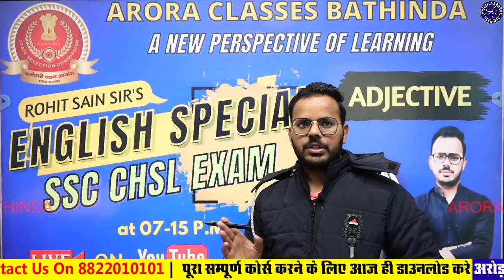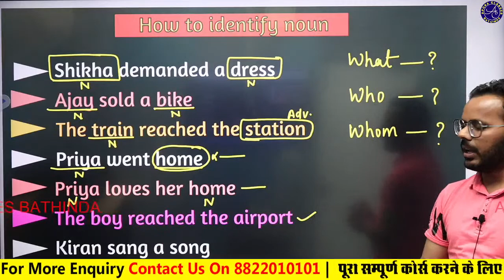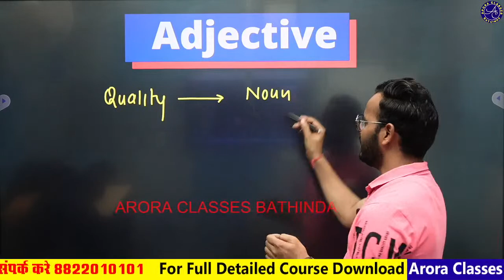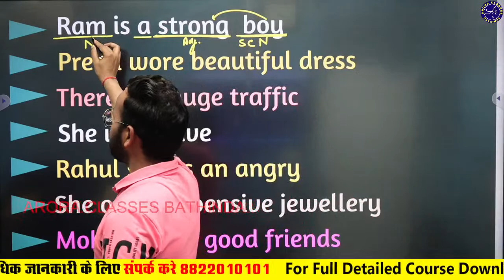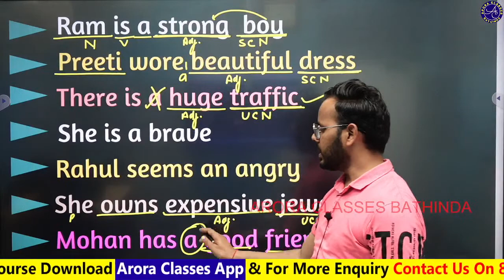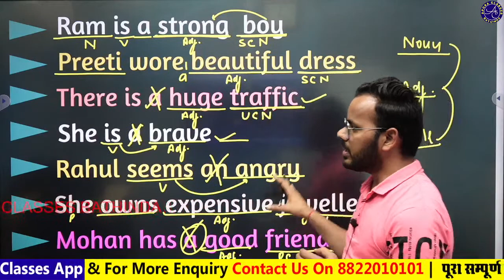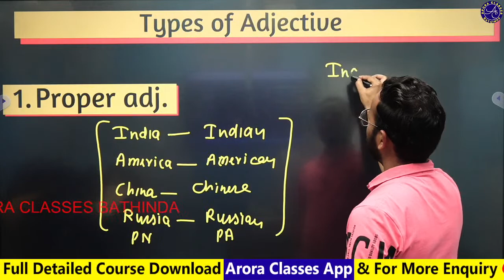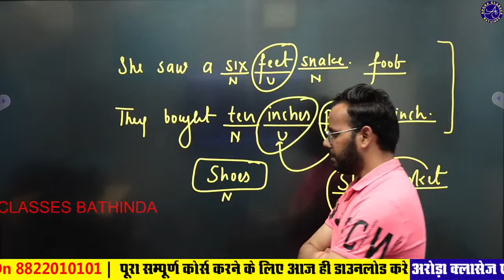SSC CHSL 2022 | SSC CHSL ENGLISH CLASSES 2022 BY ROHIT SAIN SIR | INTRODUCTION CLASS 1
All The Competitive Exams Is Prepared Offline and Online
                             In Our Best Manner.Get Daily LECTURE & DAILY ONLINE TEST
                                   of all SUBJECTS (MATH/ REASONING / GK / ENGLISH).